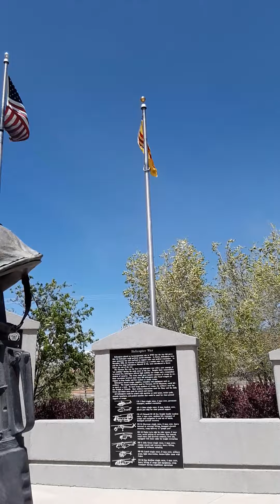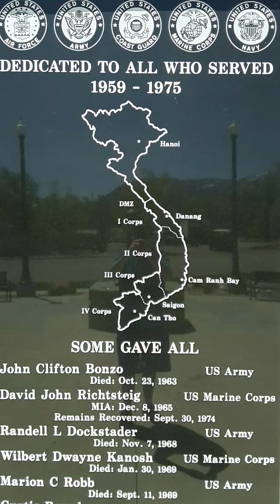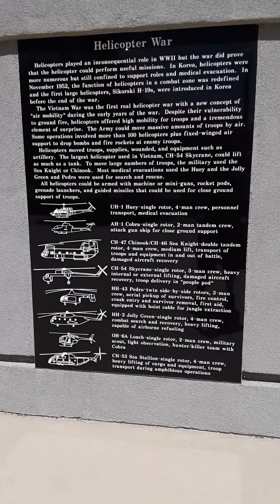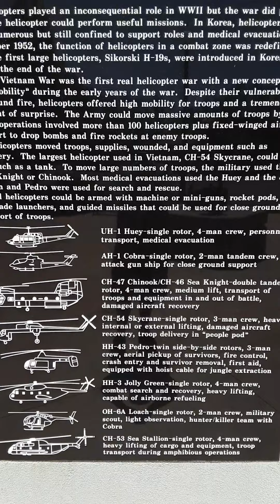May Day (Vietnam Memorial)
Just a Random Day at The Veterans Park Here in Town... There is A lot of Rich Historical Monuments Here. Highly Recommended For All to Come See.